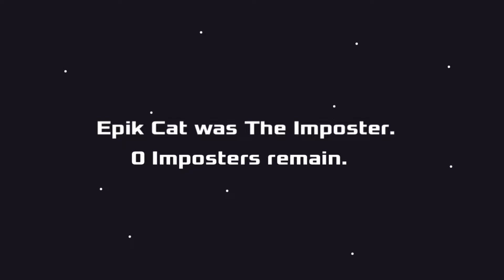Sussy me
AMOGUS Me sus